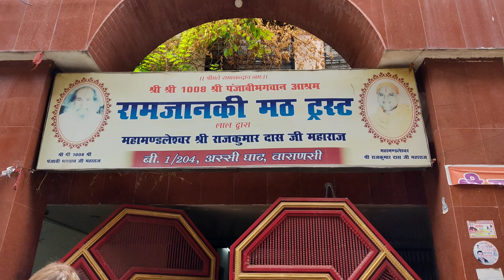Assi Ghat Varanasi Uttar Pradesh | अस्सी घाट